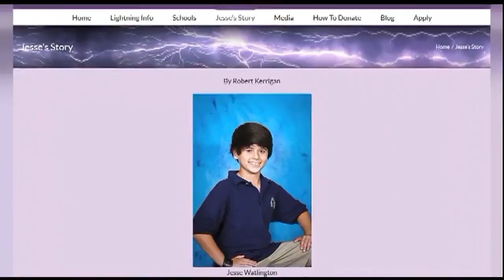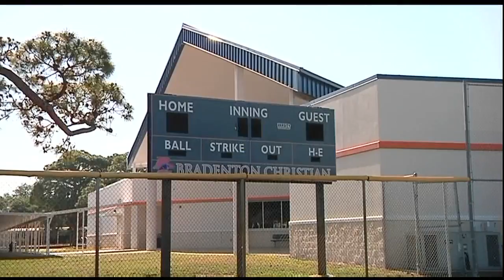Weather warning device making safer for kids playing sports